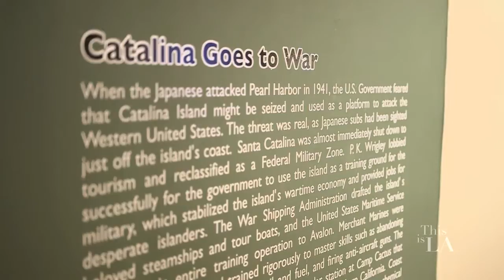Krave Jerky & Catalina Island Museum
Avalon, CA